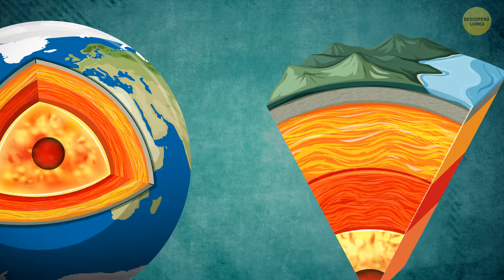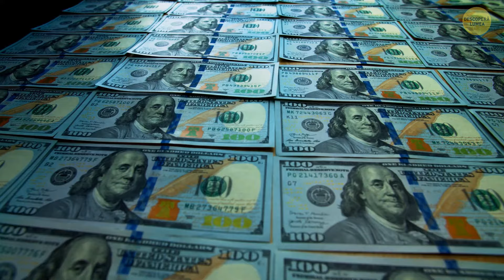Oamenii de știință forează o gaură uriașă în scoarța terestră (de 10.000 de metri!)